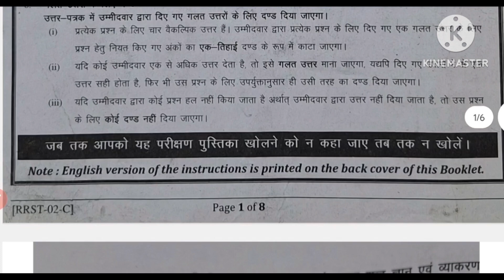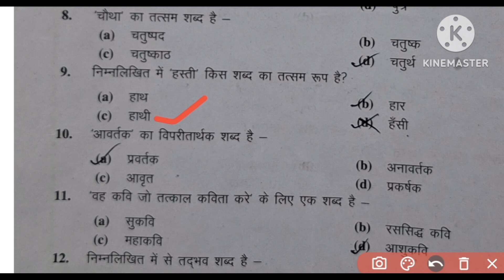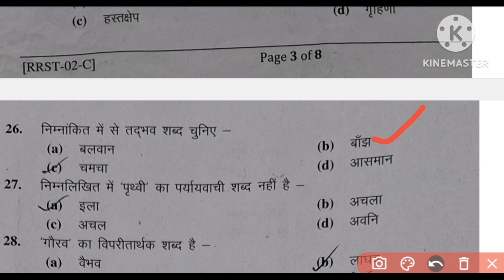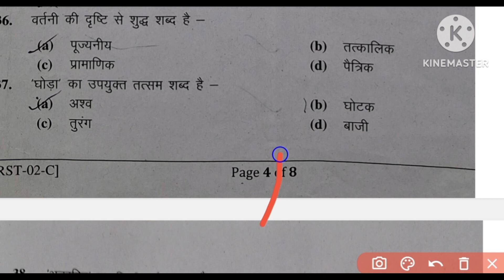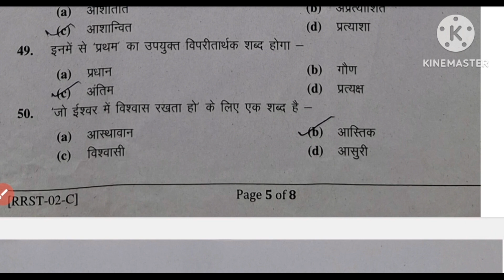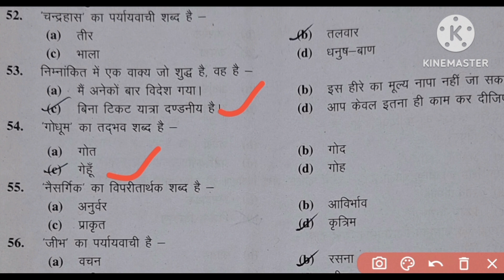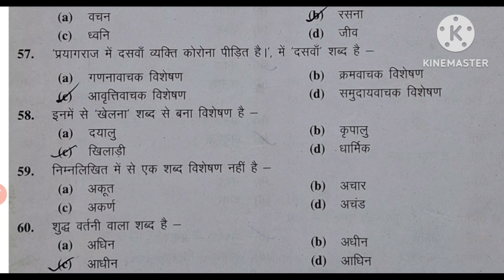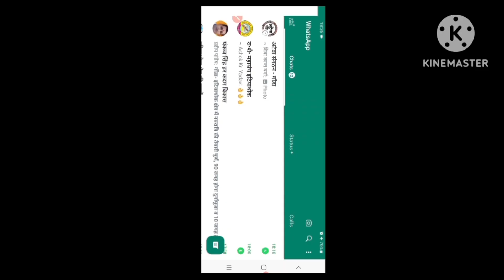uppsc ro aro hindi previous year paper | uppsc ro aro hindi classes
About Video:
uppsc ro aro hindi classes
uppsc ro aro hindi best book
uppsc ro aro how to fill form